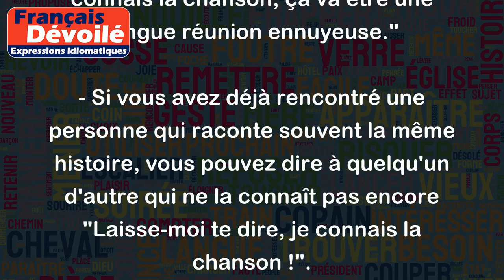Connaitre la chanson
L'expression "connaître la chanson" signifie que l'on est déjà familiarisé avec une situation ou un événement. On utilise cette expression lorsqu'on a déjà vécu quelque chose, ou quand on connaît déjà la réponse à une question.
Voici quelques exemples pour mieux comprendre cette expression :
- Si quelqu'un vous pose une question sur un sujet que vous maîtrisez parfaitement, vous pouvez répondre "Je connais la chanson !".
- Si vous assistez à une réunion qui va se dérouler de la même manière que les précédentes, vous pouvez dire "Je connais la chanson, ça va être une longue réunion ennuyeuse."
- Si vous avez déjà rencontré une personne qui raconte souvent la même histoire, vous pouvez dire à quelqu'un d'autre qui ne la connaît pas encore "Laisse-moi te dire, je connais la chanson !".
En somme, "connaître la chanson" signifie être déjà au courant de quelque chose, et souvent cela peut suggérer une certaine lassitude ou agacement face à une situation répétitive ou ennuyeuse.